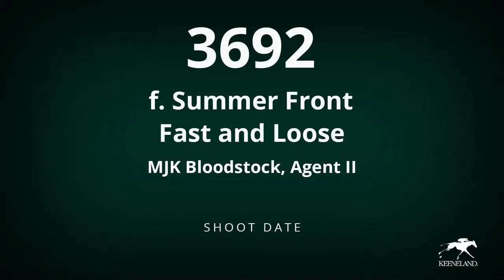3692 Kee Sept